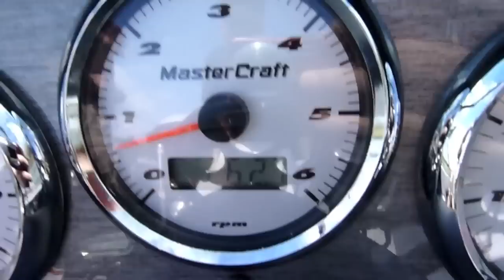MasterCraft - Fake A Lake - Shore Service - Running Boat On Trailer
Process to run engine on the trailer. 04 - ProStar 209 Model.
MasterCraft Power Vortec MCX 5.7L multi-port EFI 350-cubic-inch GM V-8
350 C.I.D. (5.7 litres)—350 horsepower

HomeDepot Tour - Rubbermaid 35 gal waste basket, bathrm sink drain,
3 feet of spa hose, ball valves, tank feed supply fitting for garden hose.

None of the fittings of the assembly actually fit together..
Dremel removed threads & 2 part epoxy was used on all of it, except the garden hose fitting.

Fittings then simply slid together & epoxied.
Pre-test - fitting positions before epoxy sets.

ABS 3/16" plastic applied on both sides of waste basket gives the basket sturdy support for the fitting assembly & the weight of the water flexing the basket.

Inner ABS sheet was epoxied fully, then screwed through to pre-drilled.outer sheet & counter-sunk for the screws.

The Slim-Line basket - less foot print - making it easier to work in crowded space.

When process is done - the collar nut on sink drain going through basket is removed -
& entire assembly comes off - placed in the basket for storage with the hoses.

Or use the basket for the office.- at least you'll know where it is.